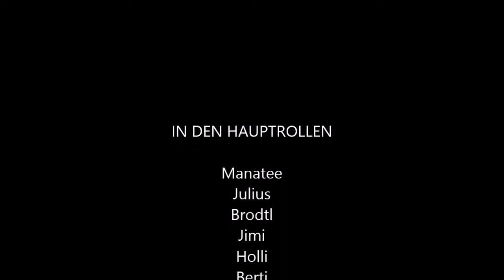Fly on Manatee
a little Fly on Manatee
Sailingtrip 2014

Music by Chris Zabriskie - Mario Bava  Sleeps In a Little Later Than He Expected To from freemusicarchive.org